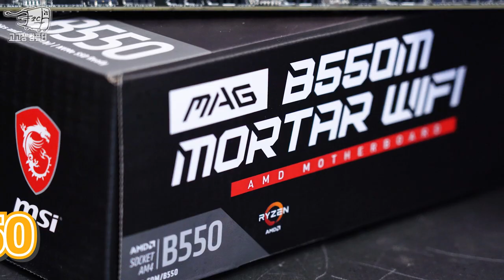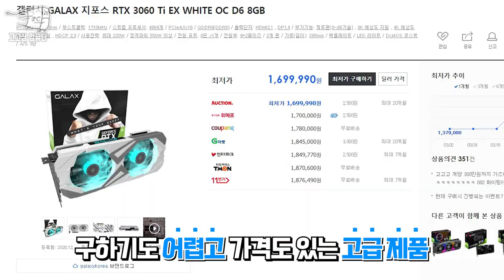2021 케이스 계를 흔들 핑크 예쁜 컴퓨터 케이스 추천합니다. (ft.고고싱 벚꽃 에디션)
(내컴맞 : 컴퓨터의 견적을 맞춰드리는 사연을 받습니다.) 2021 컴퓨터 케이스 추천 신작 핑크 에디션 소개드립니다. 예쁜 컴퓨터 케이스 찾는분들에게 고고싱 벚꽃에디션을 추천드립니다. 핑크 컴퓨터 케이스 좋아하실분들에겐 좋겟네요 ㅎㅎ
케이스와 파워는 마이크로닉스 회사에서 제품제공을 받아 제작하였습니다.

0:00 벚꽃 에디션 인트로